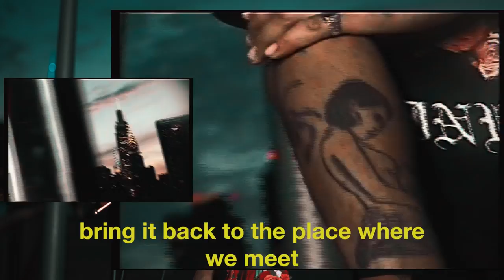NateTaylorr - Lost & Found (Live Visualizer)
prod by. Cian P & 685Floyd